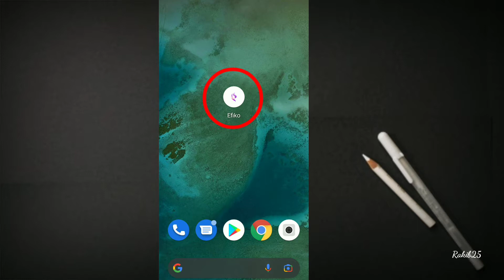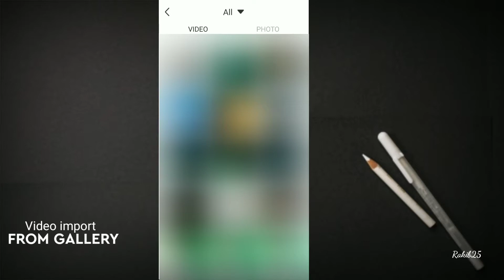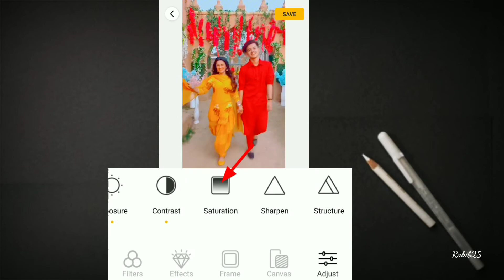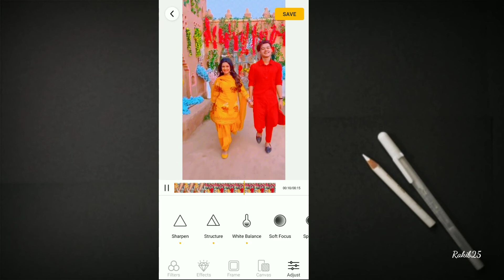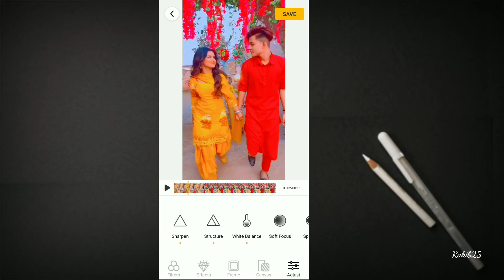Red Color video editing| Color Grading| Capcut editing| Bengali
Red color video editing| Color grading| Capcut editing|@Capcutediting

➡️ Red color video edy.color grading. Professional colour grading.Cinematic colour grading.Cinematic colour effects video editing tutorial.Cinematic colour effect editing tutorial with Capcut.How to work colour grading in video.Bangla video editing tutorial.How to edit video change color.How to capcut video editing .Capcut video editing tutorial.You will cinematic best moment video your life.Cinematic Moment video editing with capcut app.

This channel technology related YouTube channel.We regular upload technology related video Bangla tutorial.@Capcutediting